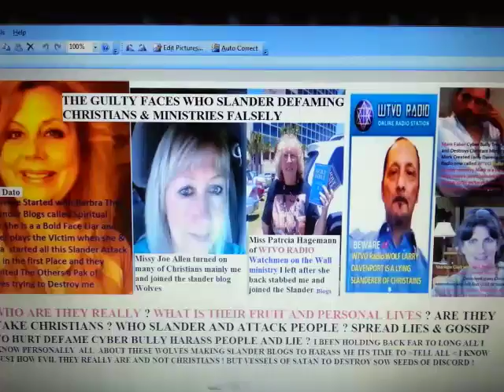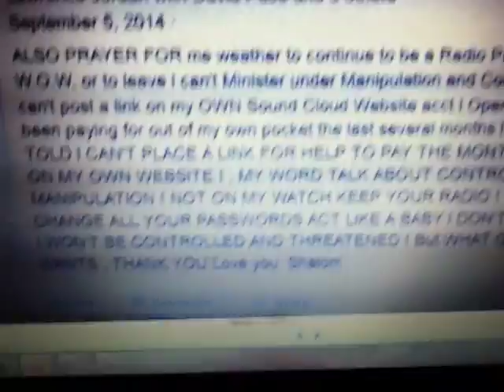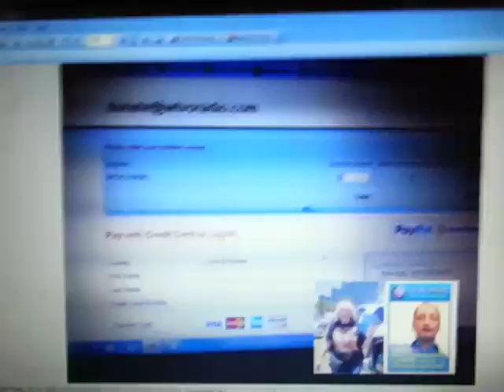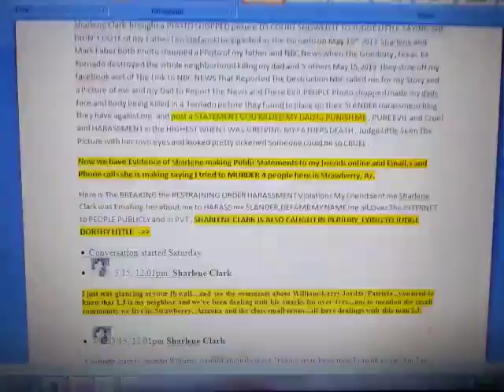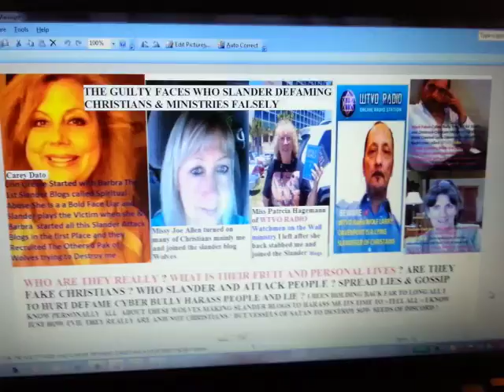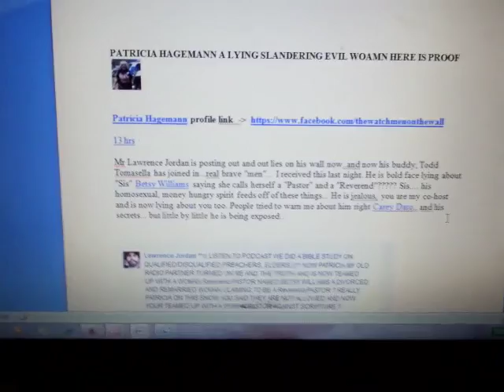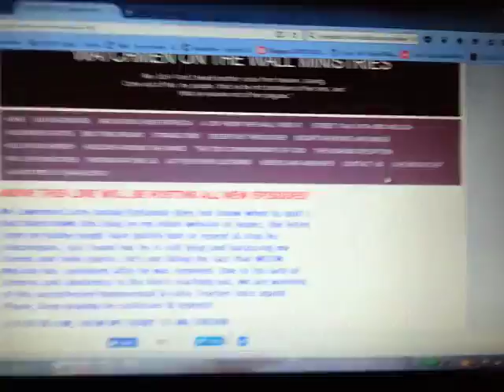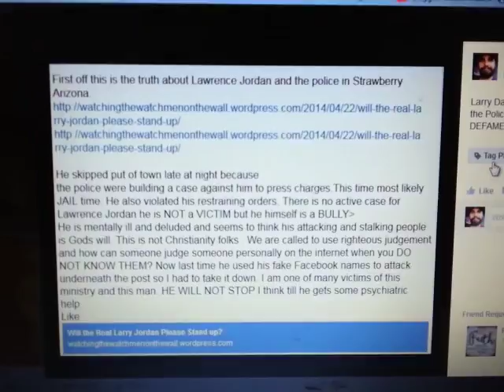Slander Attack from WOTW radio MISS PATRICIA HAGEMANN & LARRY DAVENPORT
THE SLANDER ATTACKS ON ME BY WOTW = Watchmen on The Wall radio MISS P. HAGEMANN AFTER THE MINISTRY  SPLIT SHE  DID BETRAYAL,SLANDER BLOG ATTACKS POSTING DAILY LIES FROM HERSELF AND OTHER LIARS THE SHERIFF PROVED AS FALSE REPORTS AND STATEMENTS THE PROOF MISS PATRICIA  & miss Greive aka Carey Dato ARE LYING ATTACKING ME DEFAMING MY NAME PUBLICLY ALL OVER THE INTERNET A CYBER BULLY CRIME  OF FALSE WOMAN PREACHERS SLANDERING GOSSIPING, POSTING LIES OF OTHER LIARS ,CULTS I EXPOSED IN THE PAST OF WOLVES IN SHEEPS CLOTHING WHO TRIED TO GATHER CHRISTIANS INTO CULT FALSE HOME CHURCH REFUGEE CAMPS  TO DECEIVE, FEAR MONGER, LIE TO, ABUSE BRAIN WASH US ALL ,I CONFRONTED THEM ALL AND THEY ATTACKED ME PATRCIA,DAVENPORT ,CRIN GREIVE ,SHARLENE CLARK, MARK FABER ALL JOINED TOGETHER TO SLANDER BLOG DESTROY MY NAME AND MINISTRY WITH HE SAID SHE SAID UNPROVE LIES ,FALSE STATEMENTS OFF SLANDER BLOGS THEY POST AND TELL OTHER CHRISTIANS THESE SAME LIES AND BLOGS TO CAUSE DIVISIONS AND DESTROY ME AND MY NAE AND CROSS TALK RADIO MINISTRY OUT OF REVENGE AND HATE AND MURDER IN THEIR HEARTS AFTER 5 YEARS THESE WOLVES CONTINUE AFTER ATTACKING PATRICIA H. AND I FOR YRS THEN SHE TURNED ON ME AND JOINED WITH THESE VERY SAME EVIL HATEFUL LYING PORN DIRTY PICTURE MAKING PHOTO SHOP FILTH NO CHRISTIAN SHOULD EVER DO, THESE WOLVES TO DESTROY ME TALK ABOUT A BACK STABBER BETRAYER ! LOOK AT VIDEO PROOF AS I TESTIFY WHAT HAPPENED FROM BEGINNING TO CURRENT OF THEM ALL SLANDERING ME ALL OVER THE INTERNET WATCH VIDEO AND ALL THESE ALSO -
Slandering and HARASSING Cyber Bulling me BY WOLVES IN SHEEP'S CLOTHING  4 Elder brothers Testify REBUKE Of Evil Attacks against Lawrence Jordan  trying to Divide and Destroy me .
we Elders Angelo Sanchez,Don Konz,Jason Scholfield,Andrew Braden We All were WITNESSES of Their ATTACKS and WE BRETHREN We Had OPENLY REBUKE Publicly miss P Hagemann and L. Davenport after a WOW Radio Ministry BREAK Up of BETRAYAL By Them Both, After They Been Harassing me Posting Lies Defaming my Name False Videos With Lies saying I EXposed my MALE Parts in a Christian Chatroom a COMPLETE FAT LIE and CYBER BULLY HARASSMENT From them Both, Here LARRY DAVENPORT POSTED a SICK CYBER CRIME Video Accusing me PUBLICLY I SHOWED My MALE GENTILES on a WEBCAM on a Christian Chatroom a TOTAL LIE To HARASS ME and DEFAME My NAME and Ministry,
I Reported This Video To YOU TUBE For Harassment and They NEVER TOOK it Down I HAVE BEEN HARASSED .STALKED ,SLANDERED DEFAMED ALL OVER BLOGS BY THESE PEOPLE SEE WHAT THEY DID CRIN GREIVE DID THIS TO ME
PATRICIA H. AND LARRY D. DID THIS SLANDER BLOG HARASSING ME

The Body of Christ WHAT MONSTERS L. Davenport ,Sharlene Clark, Mark faber, Carey Dato aka real name- Miss Crin G. and Now Patricia H. JOINED THE EXACT SAME WOLVES THAT TRIED TO DESTROY US AS WOW RADIO TEAM, SHE STABBED ME IN THE BACK AFTER 2 YRS OF RADIO WATCHMEN ON THE WALL RADIO SHOWS TO HELP THE BODY OF CHRIST SHE IS A RUTHLESS MONSTER I CRY FOR HER SOUL ITS LOST AND REPROBATE , LOOK AT THEIR FRUIT I MADE A VIDEO TO SHOW THE CHURCH THE FILTHY DEMONS COMING OUT OF THESE PEOPLE IT ANT CHRIST BUT SATAN

AND THIS ONE DETECTIVE KAREN BALTZ ON A OPEN CASE AGAINST THESE WICKED SLANDER WOLVES TELLS ALL WHAT LIARS THEY ALL ARE AND SUE THEM ALL WATCH

*( SLANDERING Wolves of CMV TV/ WTVO Radio )* - Miss- Patricia Hagemann and Larry Davenport

ADDRESSING SLANDER GOSSIP ACCUSATIONS against me by Patricia Hagemann and Carey Dato Crin Greive WATCH VIDEO I DEBUNK ALL THEIR LIES